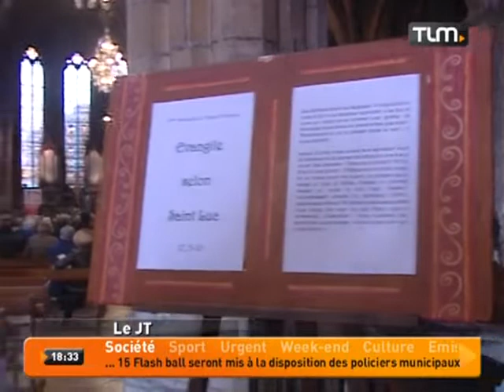Etats généraux du christianisme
Sites webs/blogs, copiez cette vidéo avec le bouton "Intégrer" !
 Lyon accueille la 4ème édition des états généraux du christianisme. Durant 3 jours, 5000 personnes sont attendues.